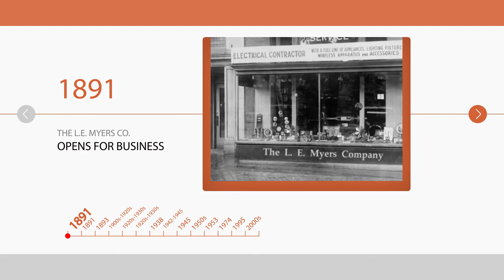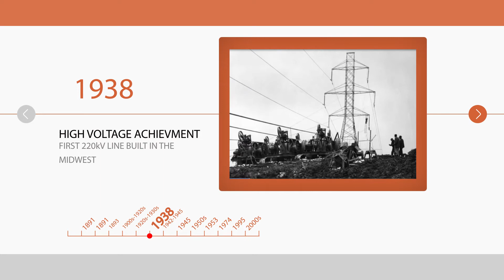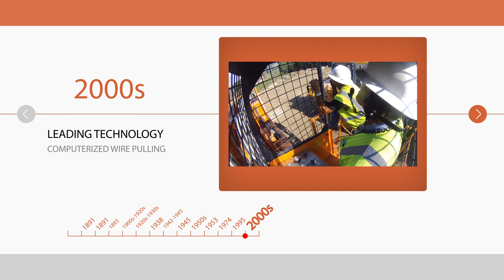L.E. Myers Co. history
Established in 1891, The L.E. Myers Co. (L.E. Myers), the oldest MYR Group subsidiary, is recognized as a premier electrical contractor of large utility construction projects across the nation. Lewis E. Myers founded the company in Chicago with a vision of connecting villages and towns to major cities along railroad lines in the Midwest. In the 1950’s L.E. Myers constructed the first 345kV transmission line built in this country, for Ohio Valley Electric Corporation.

L.E. Myers has completed hundreds of transmission and substation projects throughout the Midwest, southern and eastern U.S. ranging from 34.5kV through 765kV, and has experience installing a variety of structures ranging from 60’ wood poles up to 400’ steel lattice towers. In addition, L.E. Myers has performed all types of overhead and underground distribution, ranging from new developments to urban repair and rebuild projects, and possesses resources to perform storm and emergency restoration work throughout the nation.